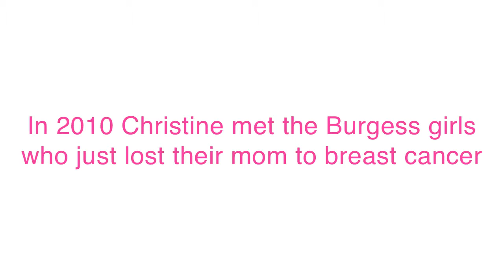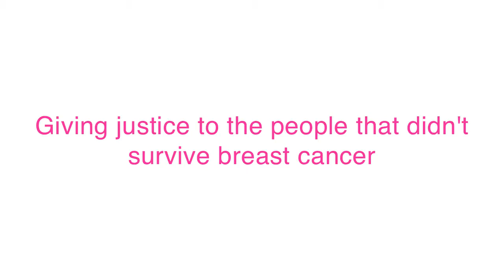Finding Her Purpose In The Battle Against Breast Cancer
Christine has had breast cancer twice, but found the courage, strength and purpose from giving love to three sisters who lost their mother to breast cancer.